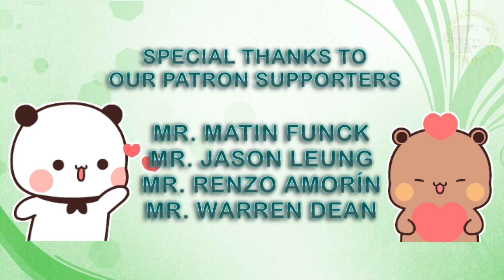Bubu Dudu and a Pirate, island p3 | peach goma | gomu peachu love story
bubu dudu and danger weather with a danger situation on the island, as the weather gets worse, Gomu looks for a safer place, but is it safe for real?

▶️ About this channel and what we create
We create unique life stories of cute couple peach goma AKA bubu and dudu or Peachu Gomu, this Gomu Peachu Love Story is the channel  for  their love story.
The love of people toward this lovely couple gave them many names, some of them are panda bear, sugar brownie and milk mocha bear as well.

ham gomu aur peachu ya bubu aur dudu ki kahaniya banate hain, dekhiye aur maje kijiye. dudu aur bubu ki kahani, goma peach, bear aur panda

▶️ We appreciate
Subscription is free, and you get notification whenever i post a video. you don’t have anything to lose, just to gain.

▶️ Credit for images and music
tropical-beach-landscape-with-palm-trees-golden-sand-rocks-blue-water-sky-with-fluffy-clouds-beautiful-paradise-seaside-island-ocean-game-location-cartoon-2d-vector-illustration on Freepik

empty-nature-beach-ocean-coastal-landscape on Freepik

Artist of original drawing: Huang Xiao
Copyright of everything in this video: Gomu Peachu Love Story